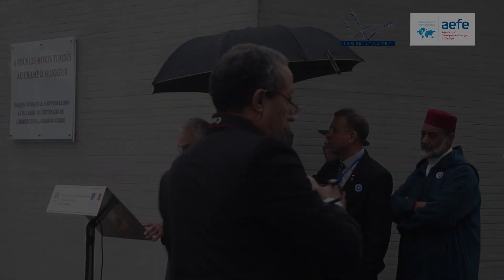Commémoration de l'Armistice à Casablanca avec collecte de "la terre du souvenir" - 11 novembre 2019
Cette vidéo, réalisée par des élèves de l' "Atelier jeune reporter" du lycée Lyautey de Casablanca, revient sur la cérémonie commémorative de l'Armistice au cimetière militaire de Ben M'Sick, le lundi 11 novembre 2019. Au cours de celle-ci, des élèves de 3ème  du lycée Lyautey ont prélevé "la terre du souvenir", recueillie dans une urne, qui sera déposée en France lors d’une cérémonie, programmée le 28 mai 2020, dans la nécropole nationale d’Airvault (79). Y reposent 26 combattants nord-africains, dont une vingtaine de Marocains, morts pour la France en 1940 et 1941 lors de leur captivité dans le Frontstalag 231. Cette action s'inscrit dans le partenariat qui lie le lycée Lyautey au collège Ferdinand Clovis Pin de Poitiers (86) ainsi que  les services ONACVG de la Vienne, des Deux-Sèvres et de l'Ambassade de France au Maroc, à l'occasion du projet "Combattants de la liberté - Soldats de la paix".